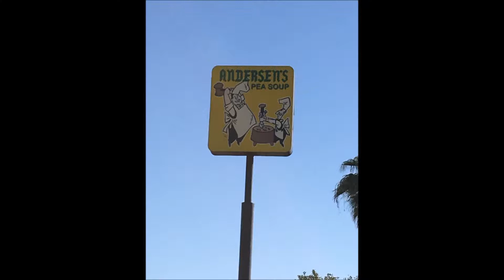Pea Soup Andersen's - Santa Nella CA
A Restaurant dedicated to the world's most perfect food.  Pea Soup!!

Music is from Circa: "Haun Solo".